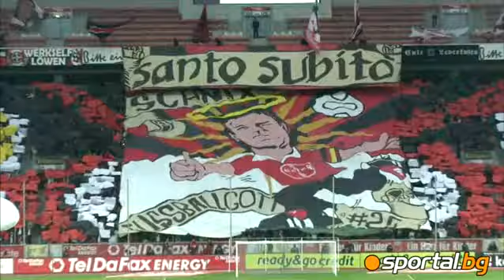Грандиозно шоу за бенефиса на Бернд Шнайдер